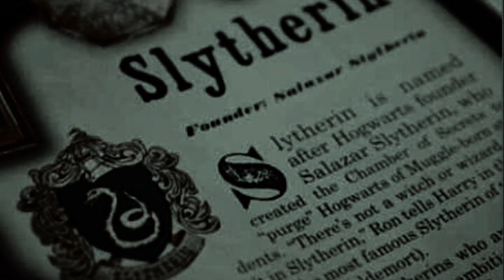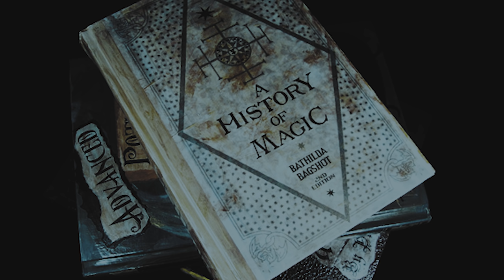a dark slytherin study playlist